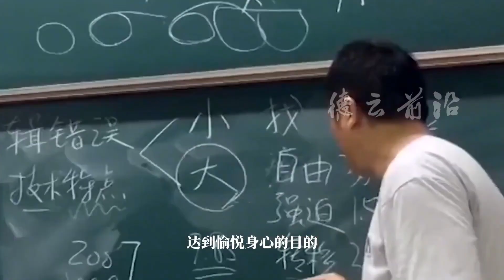相声同行不承认李宏烨，相声大咖嘲讽：在公式相声面前只配做观众